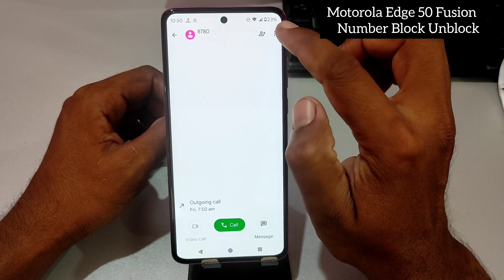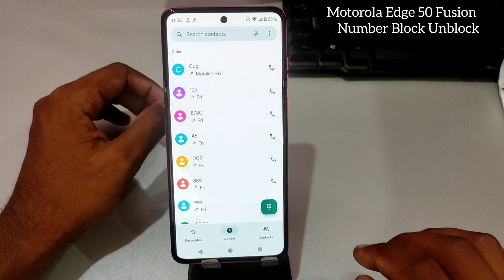Motorola Edge 50 fusion me number block kaise kare/Moto Edge 50 fusion number block kaise kare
topic covered
Motorola Edge 50 fusion mobile me number block kaise kare
Moto Edge 50 fusion mobile me number block kaise kare
Motorola Edge 50 fusion me number block unblock kaise kare